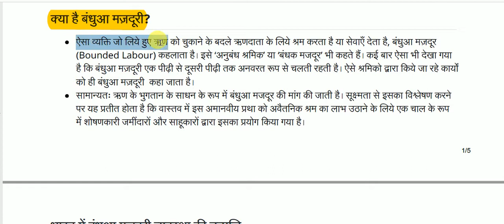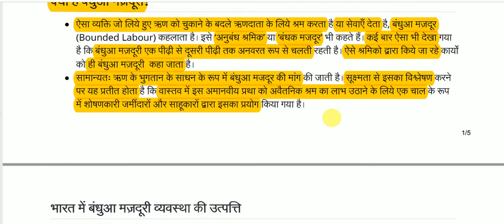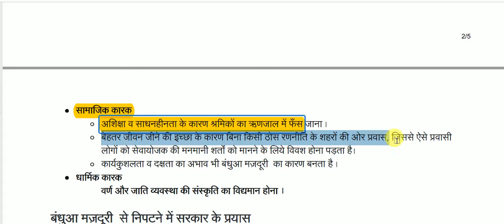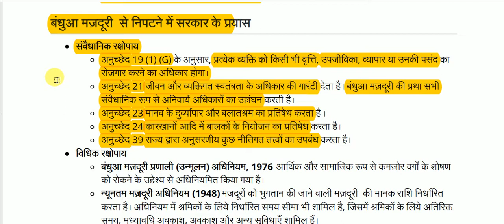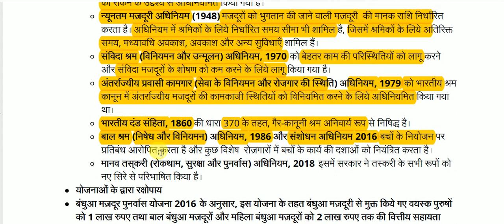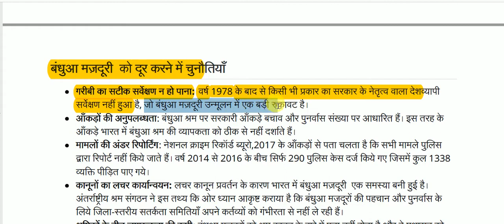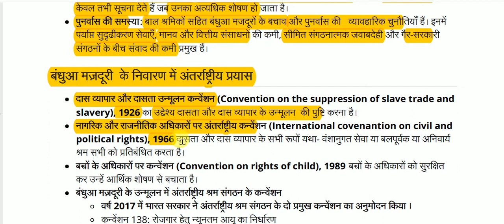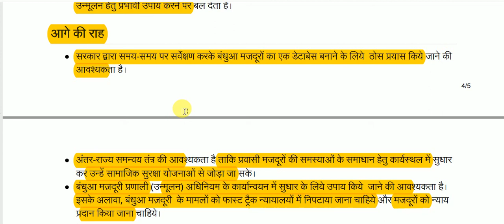भारत में बंधुआ मज़दूरी || Bonded labor in india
Bonded labor in india for All Competitive Exams like SSC, Railway, IB, Bank, UPSC, BPSC, MPSC, PCS, etc.